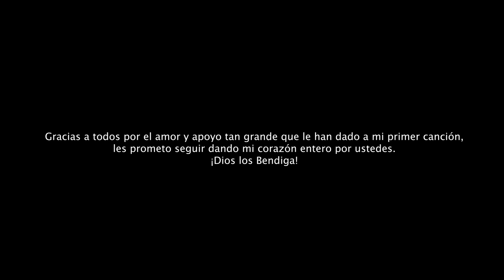Mario Heredia - Mexicana (Acústico)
Ella tiene algo que a mi me pone loco
Y no solo son sus ojos
No la dejo de mirar
Un momento tuve para enamorarme
Lento quiero devorarte
Dime tu debilidad

Me encanta que sea mexicana
Toma tequila y no le hace nada

Me encanta verla como baila
Se hace la difícil tiene mañas

Y si tu sientes lo mismo que siento yo
Ya no disimules al mirarme amor
Como un habanero prendes mi pasión

Es su cintura que me envenena
Su movimiento me desespera
Yo ya no aguanto la tentación
Quiero tenerla cerca es mi ilusión

Sabe como cautivarme y llamar toda mi atención

Ella sin tocarme hace que yo pierda el control

Todo pasa lento

Me pierdo y pierdo la noción del tiempo

Y si le quito lo difícil

Ella se desnuda y yo me prendo como un misil
Vamos a Cancun y quiero comerme tu cuerpo
Siento que contigo de la otras no me acuerdo

Me gustan tus caderas y tu piel morena
La forma en que te mueves después de la cena
Te llevo pa la cama o te lo hago en la arena
Sabes que contigo mi mente se pone obscena

Gracias a todos por formar parte de mi sueño!